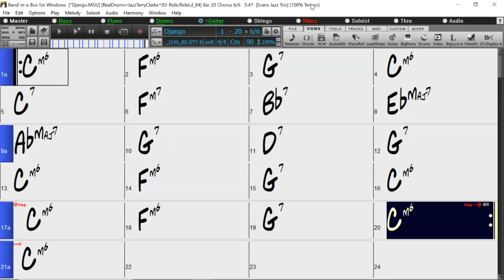BACKING TRACK - DJANGO (C minor) 90 BPM SWING BALLAD